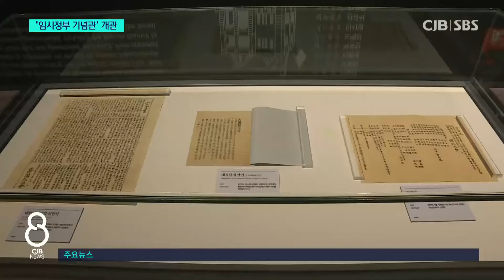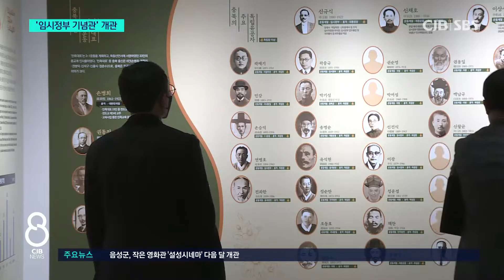임시정부 수립 103주년, 청남대에 기념관 개관